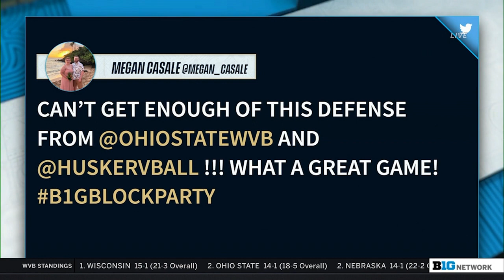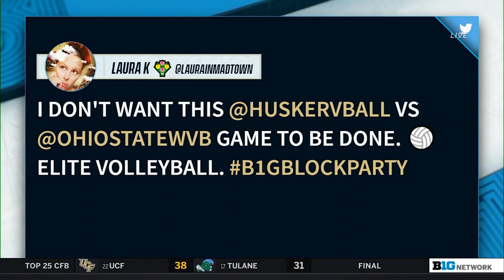Nebraska vs Ohio State | Women Volleyball Now 14,2022